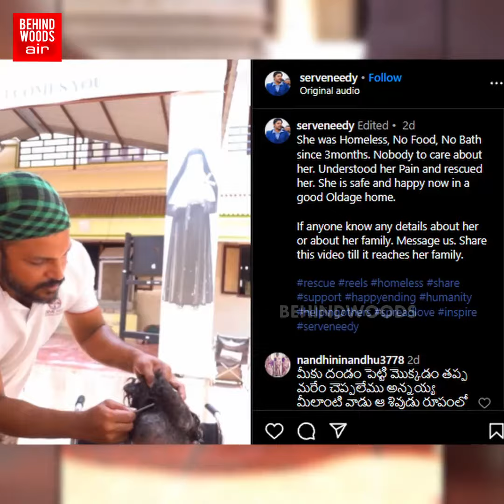'தாயை மிஞ்சிய பாசம்...!' கண்களை கலங்கவைத்த செயல் ..! நெஞ்சை உருக்கிய பதிவு!